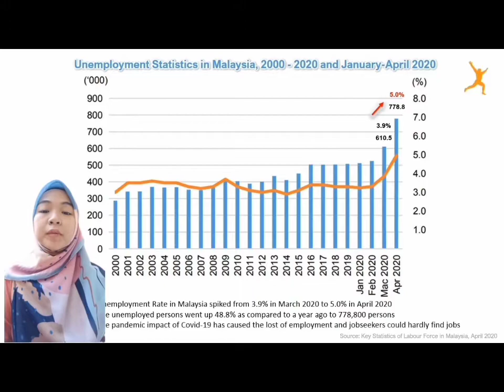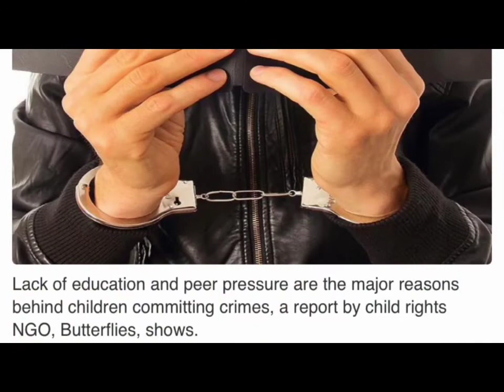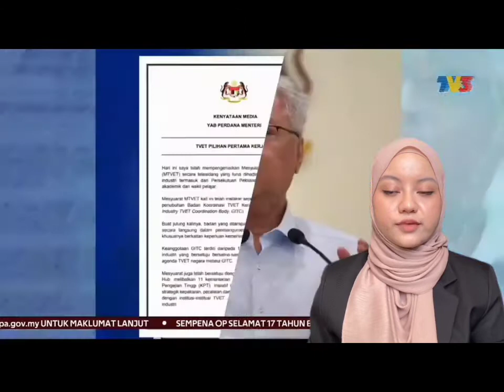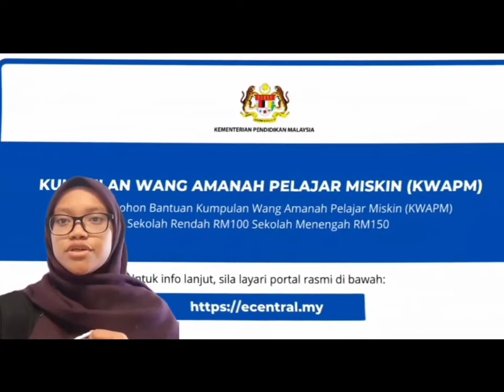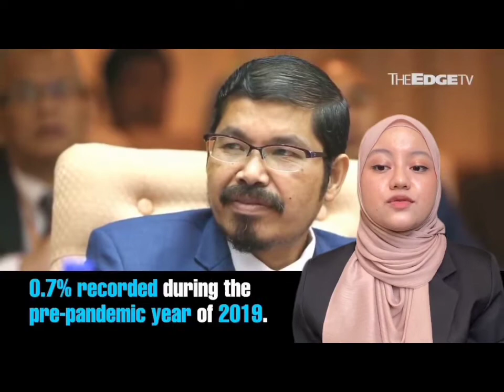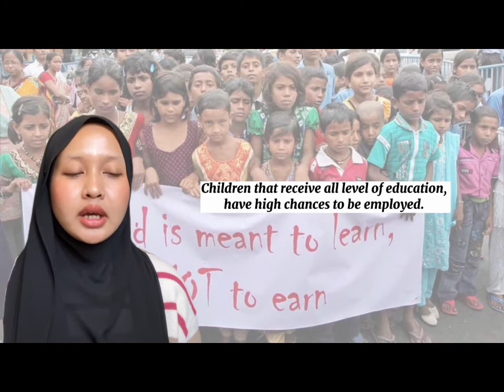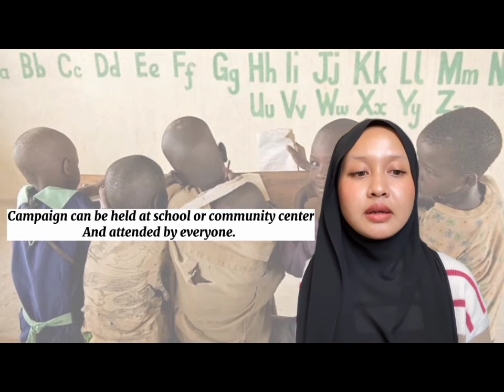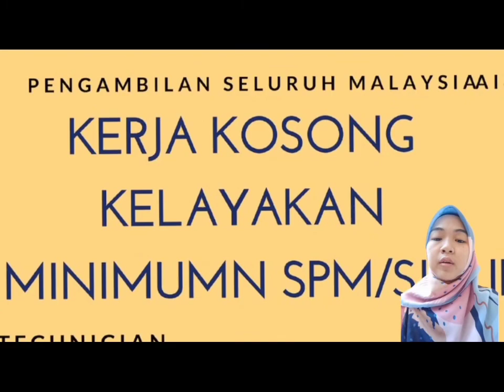VIDEO DOCUMENTARY POVERTY: EFFECT OF LACK OF EDUCATION (ADS605)